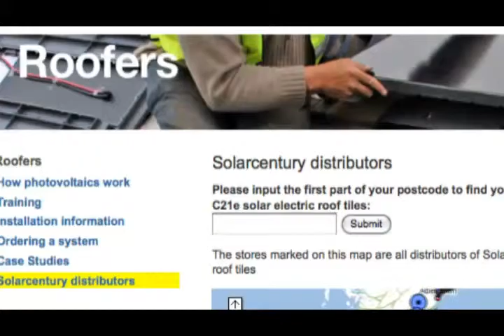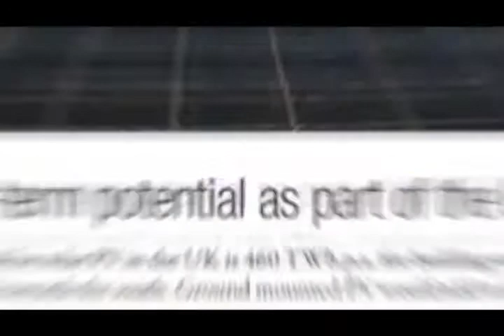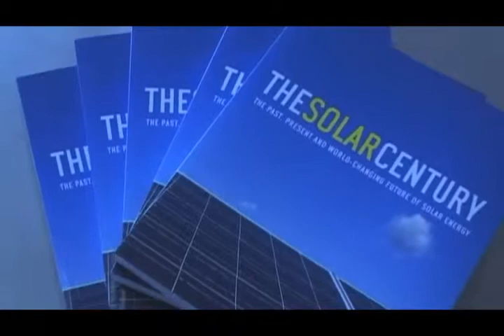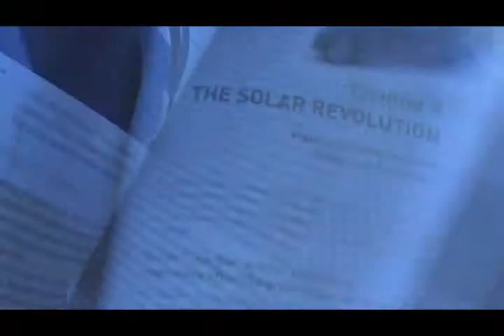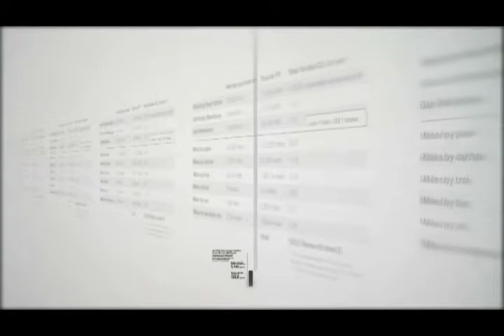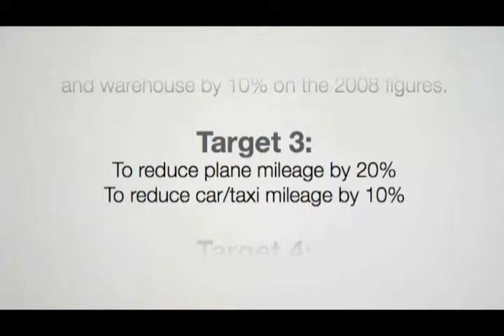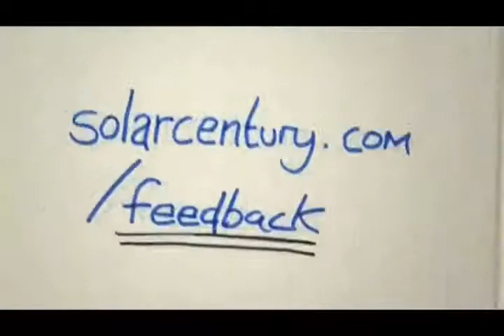Solarcentury CSR Report 07-08 (part 3)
Solarcentury, the UK's leading solar energy company, decided to produce their Corporate Social Responsibility report in a video format for the first time last year, for their 06-07 report.

The success of that film prompted Solarcentury to do the same for the 07-08 report.